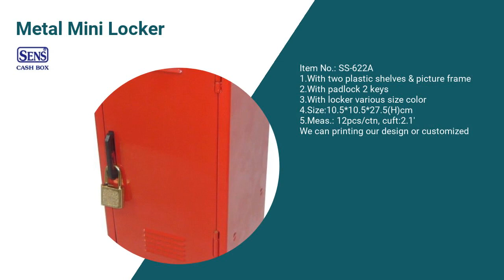Sheng Shiuh Metal Co., Ltd. was founded in 1986, as a manufacturer and exporter in cash box.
Sheng Shiuh Metal Co., Ltd. was founded in 1986, as a manufacturer and exporter in Taiwan, we specialized in cash boxes. With over 30 years experiences to global market, we constantly and actively develop new models for our customer.

Our main products: Metal cash box, Metal saving box and Metal first-aid box are safe, easy and convenient to use. You can tell us your preferred items, and then we can offer more favorable quotations for you.

We hope to have the opportunity to cooperate with you and look forward to your feedback. Thank you.

00:00:00 SHENG SHIUH METAL CO., LTD.
00:00:07 ABOUT US Sheng Shiuh Metal Co., Ltd. was founded in 1986, as a manufacturer and exporter in Taiwan. Our main products: Metal cash box/ saving box / first-aid box /key box.
00:00:14 Metal Coin Bank Item No.: SS-621A Coin-saving box for children that can be either as a cash box or small storage box. Creative design with added dial. Top coin slot, two-digit combination lock. Size :13.2*9.7*13.4(H)cm
00:00:21 Metal Saving Bank With Combination Dial Item No.: SS-616G+Rainbow design gems sticker Description: 1.High quality of steel sheets, smooth surface finish 2.Two digit combination lock 3.Coin slot on top and drawer inside 4.Size: 12.2*11.0*18.4(H)cm
00:00:28 Metal Portable Cash Box Item No.:SS-987A *Coin slot and handle on top *Combination lock with 2 keys *Removable plastic coin tray *Size: 15.0*11.06*8.0(H)cm *Packing: pc/pp bag/color box *Meas.: 24pcs/ctn, cuft:2.0'
00:00:35 Treasure Box Item No.:SS-610A *Material:Metal iron sheet *With easy carry handle *Exquisite embossing iron plate decoration *One coin slot on top and one bill slot on side *With lock & 2keys *Surface powder coating *Size: 11.0*7.1*8.2 (H)cm
00:00:42 Metal Mini Locker Item No.: SS-622A 1.With two plastic shelves & picture frame 2.With padlock 2 keys 3.With locker various size color 4.Size:10.5*10.5*27.5(H)cm 5.Meas.: 12pcs/ctn, cuft:2.1' We can printing our design or customized
00:00:49 Visit our shop Today!